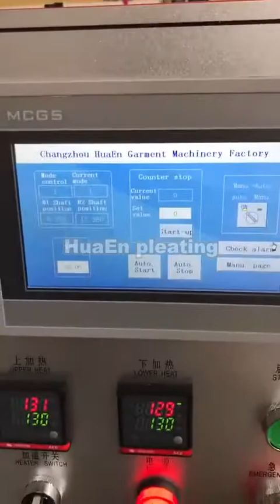180 degree Sunray skirt pleating ZJ-516 machine pleating machine soleyplise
180 degree Sunray skirt pleating ZJ-516 machine pleating machine soley plise
Fabric pleating machine

Plissage
Plisado
Plisse
Pleats
Plise
Plisket
Plisowanie
Kumaş plise makinesi
Machine à plisser le tissu,
машинка для плиссировки ткани,
دستگاه پلیسه ماكينة
بليسيه القماش